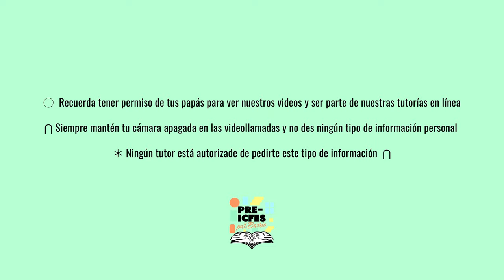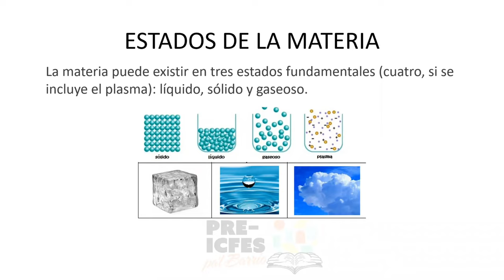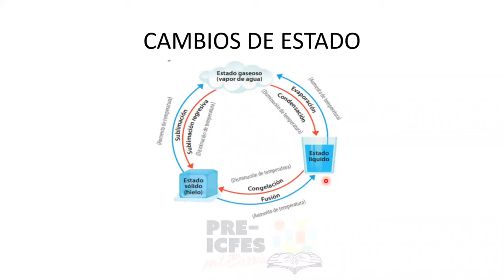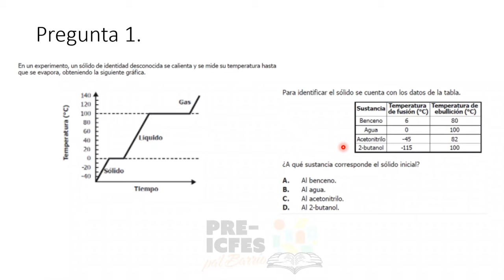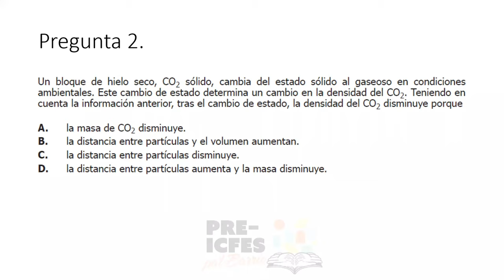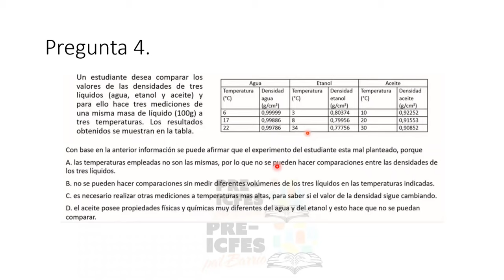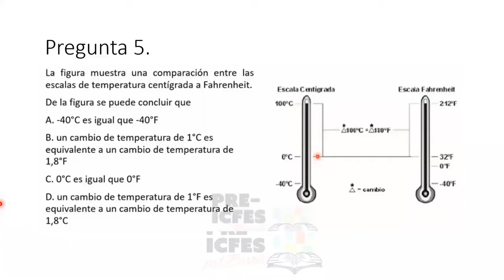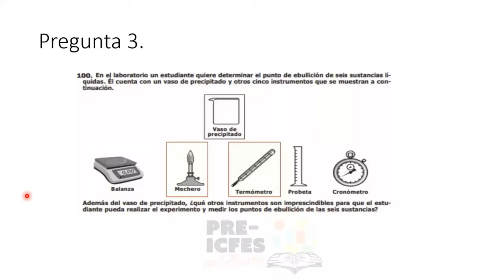3.1. *Profundización* - Química - La Materia y Estados de la Materia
Bloque: Química
Área: Propiedades de la Materia
Tutores:
* Fabio Vengoechea
* Sandra Ramírez Rave
* Sebastián Gómez
Tema: La Materia y Estados de la Materia.

*Síguenos*